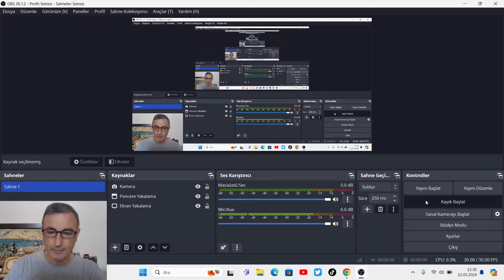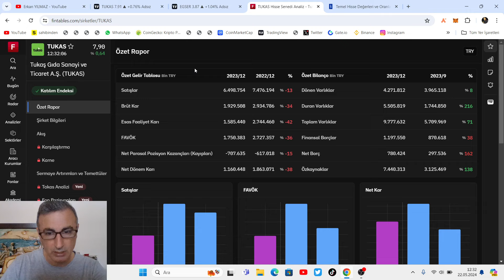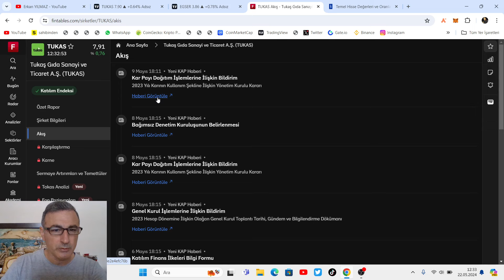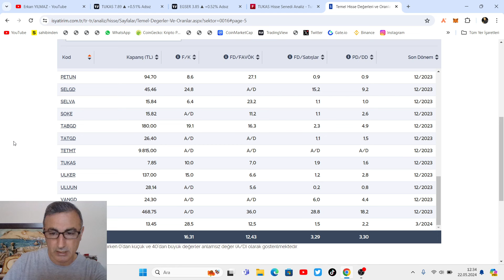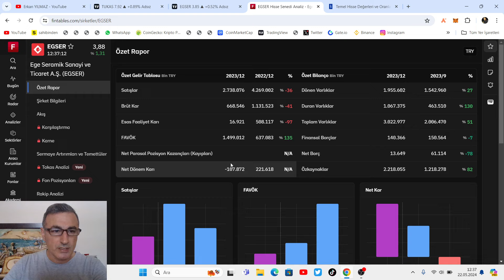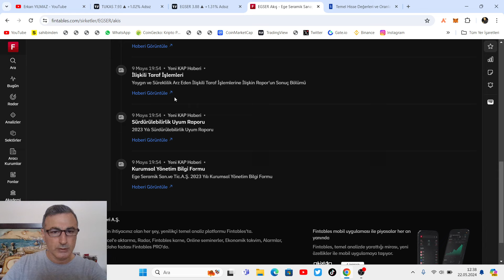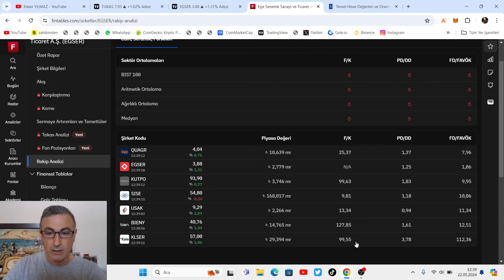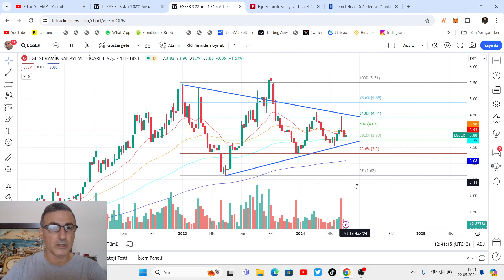TUKAŞ GIDA & EGE SERAMİK HİSSE ANALİZ